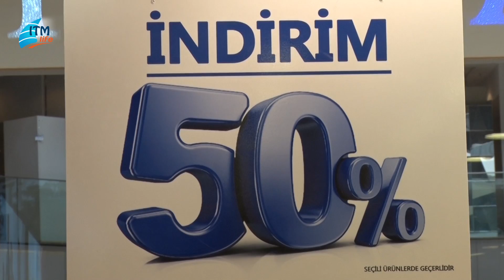En renkli bakışlar Galleria NSA'DA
Galleria Ataköy NSA Optik her yıl olduğu gibi bu yıl da yaza damga vuran gözlük modelleriyle dikkat çekiyor. Dünyaca ünlü markaları en uygun fiyata bulabileceğiniz gözlükler için vazgeçilmez adresiniz Galleria Ataköy NSA Optik'te.